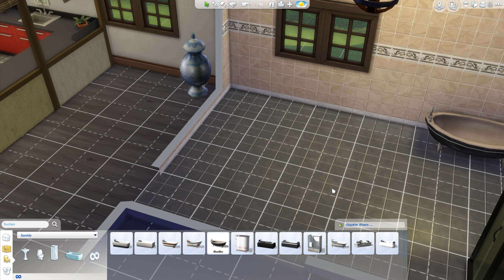Sims 4: Jetzt geht's ans Bad #168 | Let's Play ★ [GERMAN/DEUTSCH]